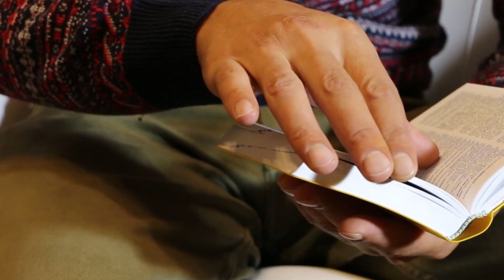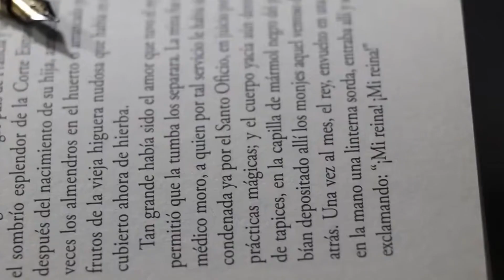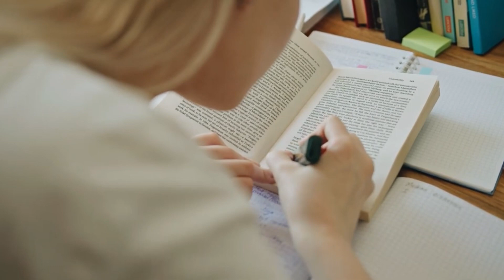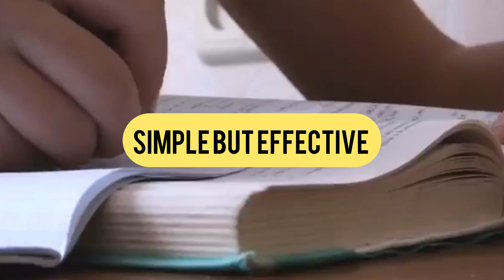😎Top 6 exam writing tips for students | Exam days| How to write exam with confidence & motivation